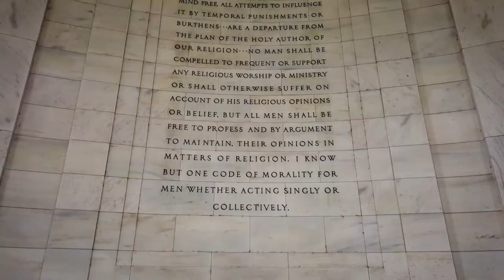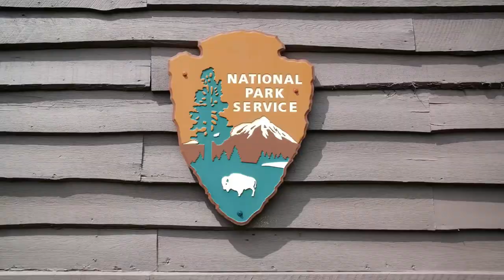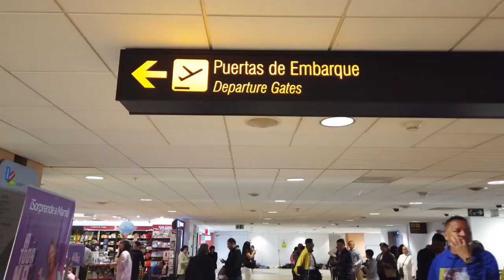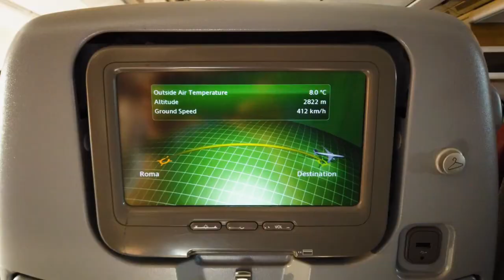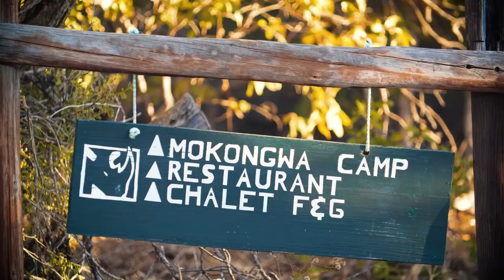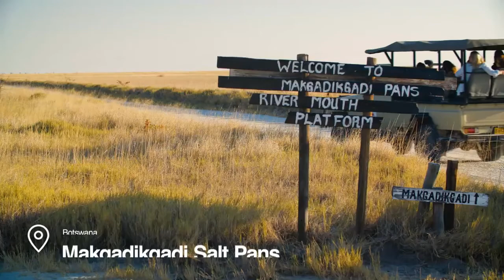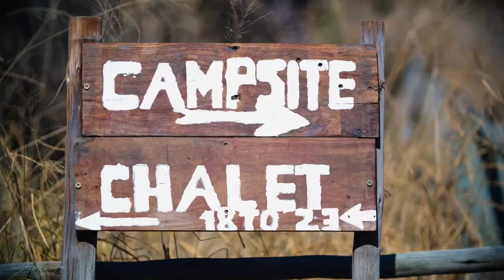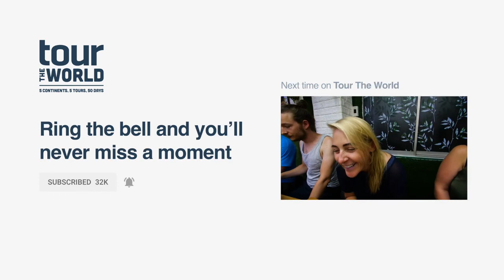Touring the World with Jessica Husson and TourRadar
WanderLearn fans get a special chance to win $1000 in travel credits on TourRadar by going here:

Jessica and Joan (a Spaniard) starred in some superbly produced videos about their travels. I watched all 8 episodes,

This video premieres on the same day that the 8th and final episode comes out.

Questions I ask Jessica:

You had traveled extensively before, so what did you learn from this trip?
Do you now look at reality TV shows with a new lens?
What fun things happened off-camera?
What would you do with $1000 to spend on TourRadar?
Can you pick who is on your tour?
What can you do if there is a personality mismatch in your group?
What did you learn from Travis, the CEO of Tour Radar, who traveled with you in Italy?
What percentage of your waking hours were free?
How was your 5th and final destination like?
What's your next destination?

 This is my 55th WanderLearn podcast episode.

The most popular podcast episode was the podcast I did with the CEO of TourRadar, Travis, whom we mention in this episode.

Although I encourage you to listen to the podcast, you might enjoy it more to watch it since there's a ton of superb footage that is shown during the interview.

1. Tour Radar
Do you want to take a life-changing travel adventure but you either hate planning or you don't know where to start?

TourRadar is a trusted online marketplace that helps you find, compare and book multi-day tours that will expand your horizons through life-enriching travel experiences.

Just type in a region you have always wanted to visit or your preferred travel style and TourRadar will do the rest.

And right now, WanderLearn listeners can visit TourRadar for a chance to win $1,000 in travel credits!

2. The Steelman Foundation
Rene Steelman leads the Steelman Family Foundation which helps families with non-ambulatory children to acquire wheelchair-accessible vehicles.

Their mission is to help families with children diagnosed with a permanent disability participate in the community. The Steelman Family Foundation also supports events to benefit cerebral palsy education and activities. They work exclusively with United Access and serve families nationally.

3. Health Access Sumbawa
One of WanderLearn's top patrons, Kathy Kennedy Enger, asked me to draw attention to Health Access Sumbawa. I am happy to promote this remarkable nonprofit.

In 2014, Jack Kennedy founded the organization to bring malaria control and healthcare to remote, impoverished communities. It started on the remote island of Sumbawa, Indonesia.

Rewards start at just $2/month!

If you prefer giving me Bitcoin, then please send BTC to my tip jar: 3EiSBC2bv2bYtYEXAKTkgqZohjF27DGjnV

Ethereum: 0x86D8Ab45260F82A5548F39BF21C9e244D0405a83